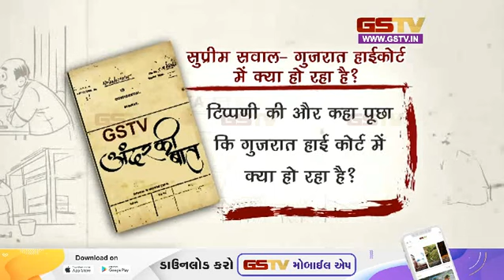सुप्रीम सवाल- गुजरात हाईकोर्ट में क्या हो रहा है? | Gstv News